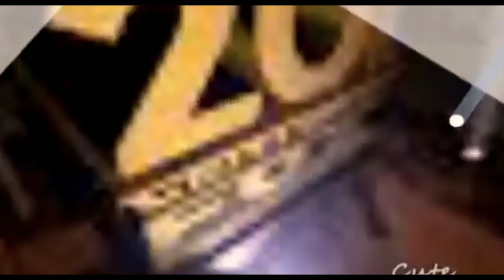20th Century Fox/Blue Sky Studios 2005 Logo Combo Remake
Taken from Robots (2005)